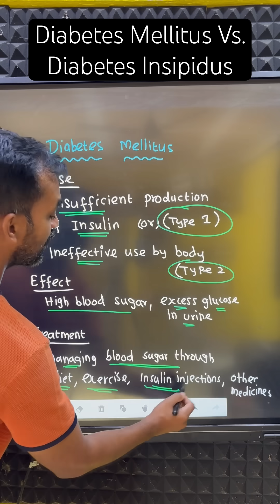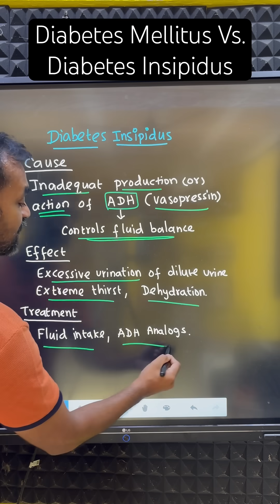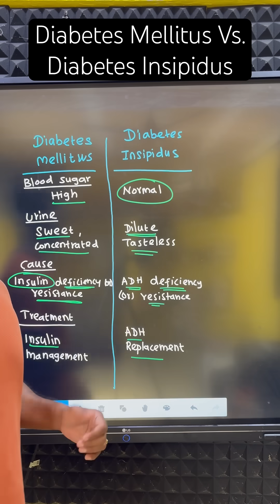Diabetes Mellitus and Diabetes Insipidus Difference